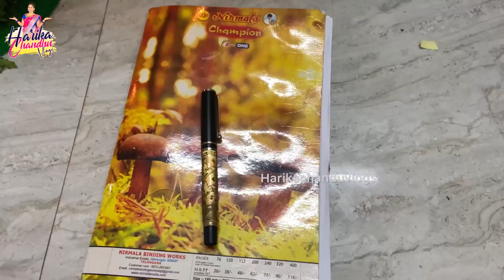మా బుజ్జి గణపయ్య పూజ ఇలా చేసాను // లడ్డు వేలం పాట కామెంట్ బాక్స్ లో కండక్ట్ చేద్దామా 😀😀😀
The Beautiful jewellery from Lucky_Jewelleries
seller name Mounika